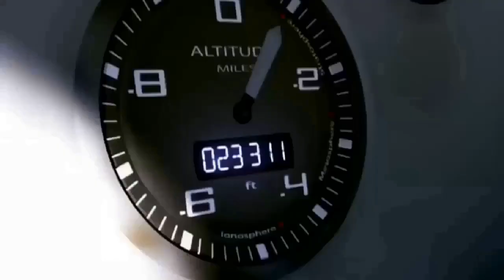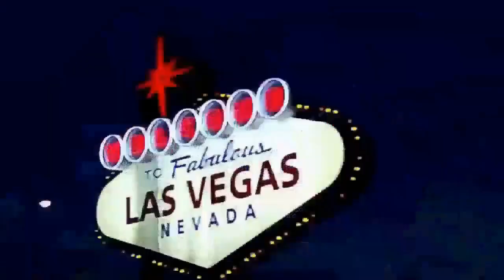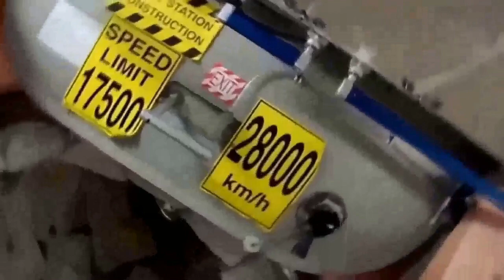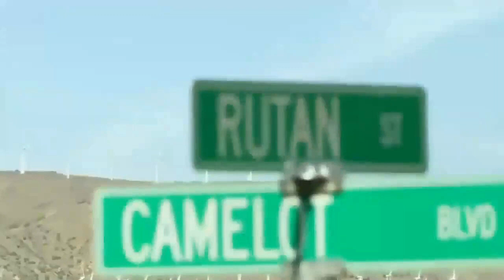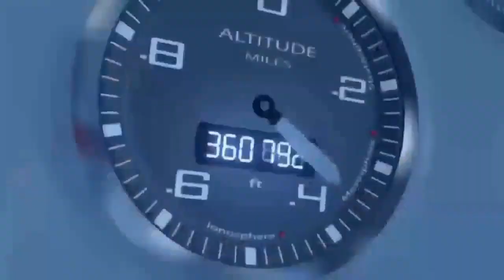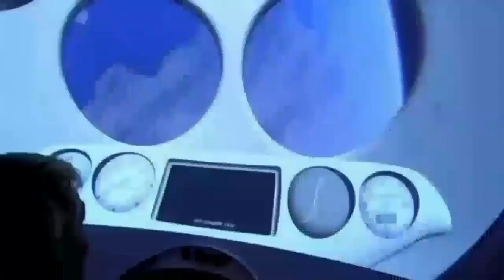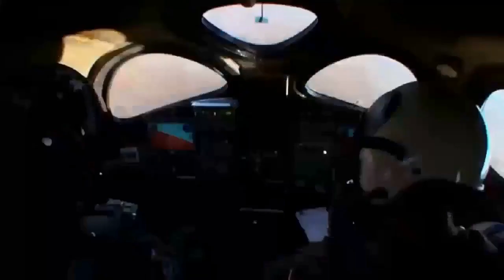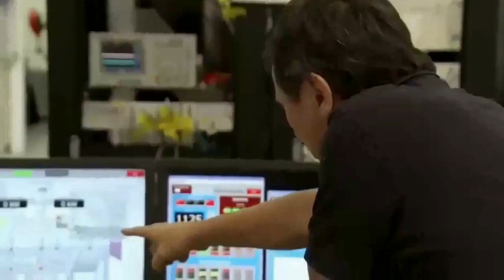Incredible Technology - Space Travel and Exploration - Space Documentary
At the center of space exploration beats a heart of incredible technological marvels and innovation that inspires scientists and engineers to reach for the stars. See some of the wildest space tech concepts here, as well as technologies needed to ensure humanity's expansion across the solar system.